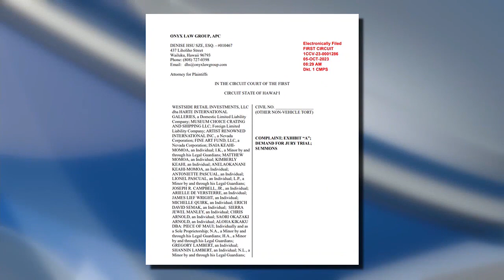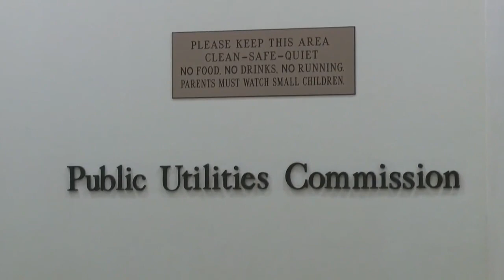Legal blame falls on more defendants in Maui lawsuits targeting HECO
The lawsuits keep coming against Hawaiian Electric’s companies over the Maui wildfires, but some say the legal landscape for HECO has actually improved over tim